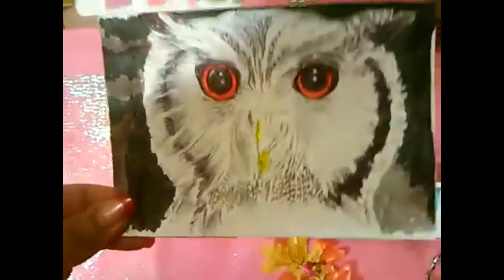Birds of another feather; and what a HOOT they R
Welcome back to my channel for another adventure in my love for owls...today i will be sharing four more owls with you that i am sure your going to enjoy, like and if you do SUBscribe!!